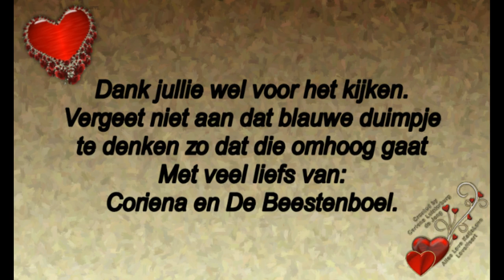2de Vervolg van Zaterdag 10 augustus Carin viert haar verjaardag dus op naar Den Haag #531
2de Vervolg van Zaterdag 10 augustus Carin viert haar verjaardag dus op naar Den Haag. #531

Megapixels: 16 megapixel
Optische zoom: 12x
Beeldsensorformaat: 1/2.33 inch
Beeldstabilisator:  Ja
Digitale zoom: 4x

Samsung Galaxy S5:
Resolutie 720x1280